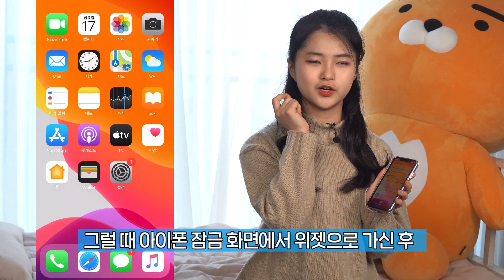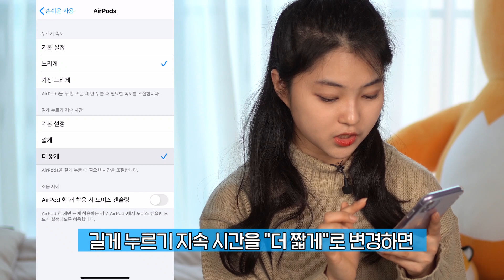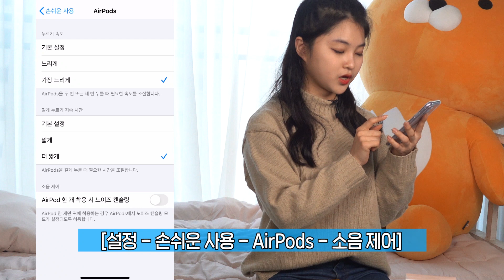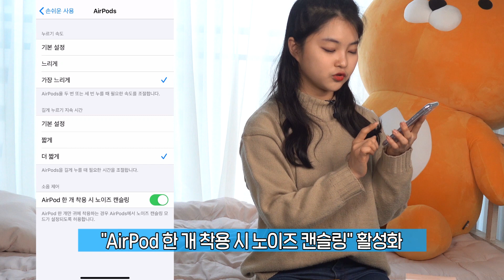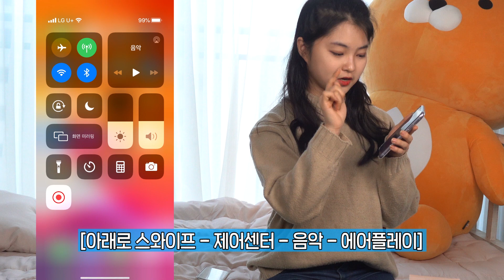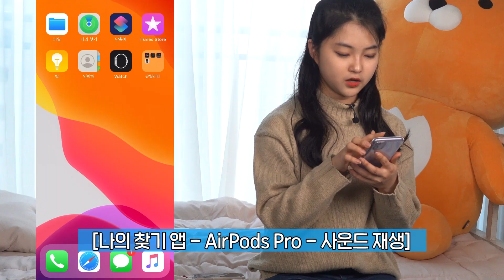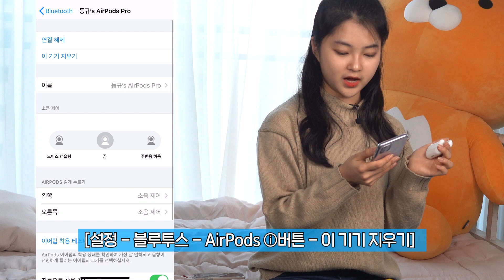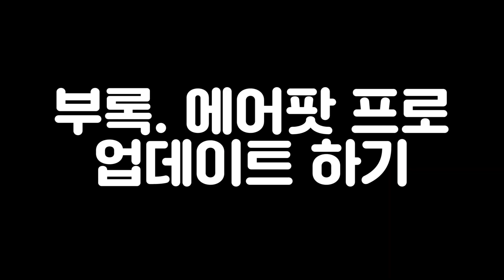에어팟 프로 초보자 필수 설정 및 꿀팁 11가지! 노이즈 캔슬링 쉽게 쓰기, 펌웨어 업데이트 방법 정리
에어팟 프로 필수 꿀팁 및 유용한 꿀기능 11가지  | 공장 초기화 및 업데이트 방법까지 정리해 봤습니다.